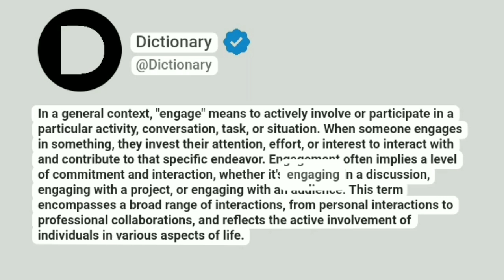Engage Meaning In English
In a general context, "engage" means to actively involve or participate in a particular activity, conversation, task, or situation. When someone engages in something, they invest their attention, effort, or interest to interact with and contribute to that specific endeavor. Engagement often implies a level of commitment and interaction, whether it's engaging in a discussion, engaging with a project, or engaging with an audience. This term encompasses a broad range of interactions, from personal interactions to professional collaborations, and reflects the active involvement of individuals in various aspects of life.